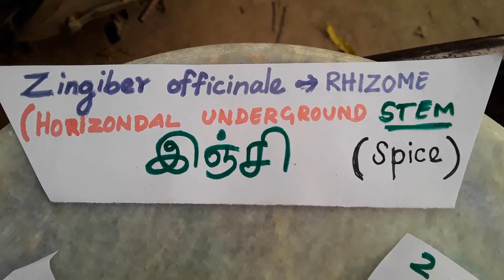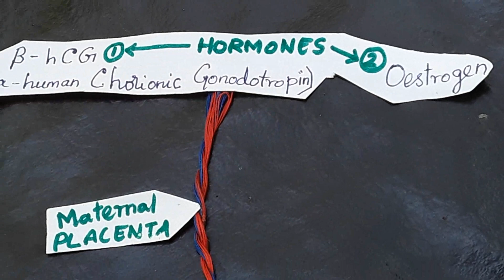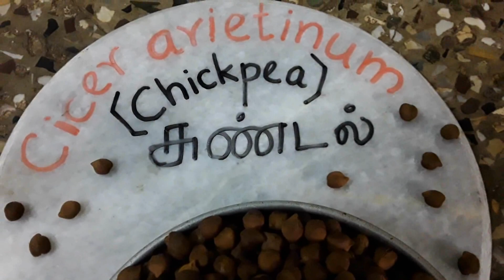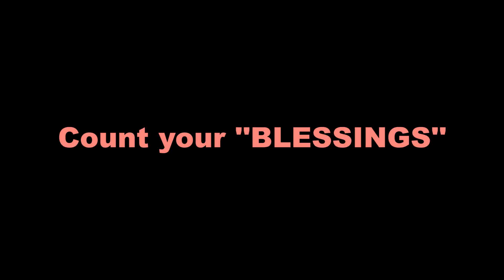''TASTY'' Tamarind Spicy Rice[Puliyotharai-Puli Sadham]VEGAN FOOD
Sour and savoury  spicy Tamarind rice for PREGNANT  LADIES.Vitamin B6[Pyridoxine] control nausea,vomiting and MORNING SICKNESS[Hyperemesis gravidarum] of EXPECTING MOMS. Package food/Emergency food for TOURING PEOPLE.
3 PREPARATORY WORKS TO BE DONE:
FIRST Prep.Work[Making of Spicy Tamarind Paste[Pulikhaichal in TAMIL]
INGREDIENTS REQUIRED:
[1]Seedless,dry,new Brownish Tamarind pulp[strips]  = 250 g
     Puli in TAMIL and Imli in HINDI [Smiley Ball size]
Soak the Tamarind in 1000 ml water for 5 hrs squeeze and filter the  tasty,sour FIRST EXTRACT.
[2]Any cooking oil of your choice                                 = 100 ml
      [Gingelly/Seame seed oil is preferred]
[3]Dry red chillies                                                         = 7-8 numbers
[4]Dry roasted Fenugreek seed powder[Venthayam]   =1.,5 tsp
[5]Asafoetida Powder     = 1 tsp
[6] Salt                                =1 tsp
[7]]Fresh Ginger  piece     = 20 g[Hand thumb size]
SECOND Prep.Work:[For SPICY SEASONING]
[8]Any cooking oil of your choice   = 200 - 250 ml
     [Gingelly oil/Sesame seed oil is preferred]
]9]Mustard seeds           = 1 tsp
[10]Urid dal                     = 2 tsp
[11]Split Gram dal          = 2 tsp
[13]Dry, cut red chilies    = 10 numbers
[14]Fresh curry leaves     = 4-5 compound leaves
[15]Turmeric Powder       =  1 tsp
THIRD Prep.Work:[SIDE DISH]
[16]Black Channa/Kabuli channa/Gram/Cowpeas  = 500 g
    [Soaking the protein rich Black Channa for 8-9 hrs in the previous night]
METHOD TO PREPARE ''TASTY'Tamarind Rice:
[17]Old raw rice [Ponni Brand]                                     = 400 g
 [Soak in the water for half an hour]
[18] Water[measured]                                                   = 800 ml
[19] Salt [for rice]                                                           = 1 tsp
       Pressure Cook 400 g of old rice with 800 ml of water.Allow 1 while and 3 min in simmer[low flame.
       Let  the rice cool down.
      Drop  4 tsp of spicy TAMARIND PASTE[Pulikhaichal] over the rice.
[400 g rice : 4 tsp Tamarind paste is the ratio]
      Pour spicy seasoning oil.
      Now,mix al gently,evenly and thoroughly.
      Serve the YUMMY,YUMMY Puliyotharai with cooked Channa/roasted channa/Fresh coconut slices.
PREGNANT LADIES enjoy and relish this sour tasty TAMARIND RICE